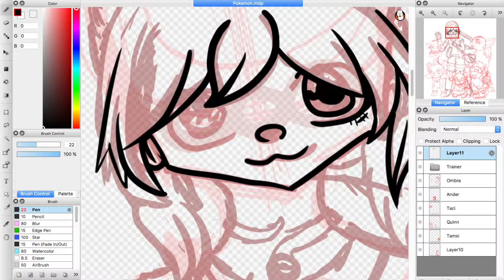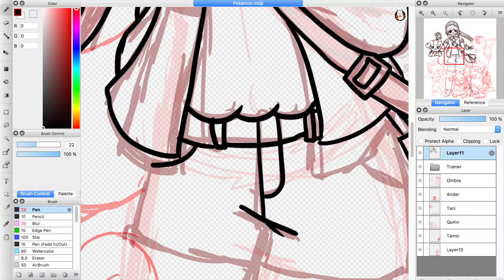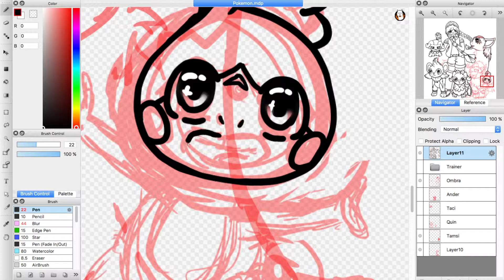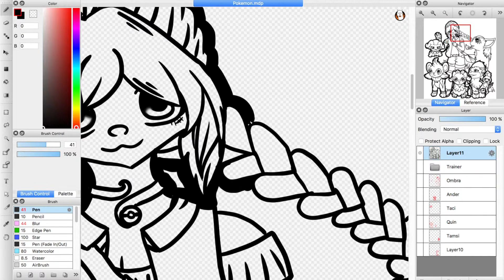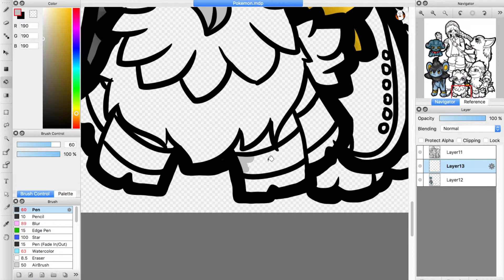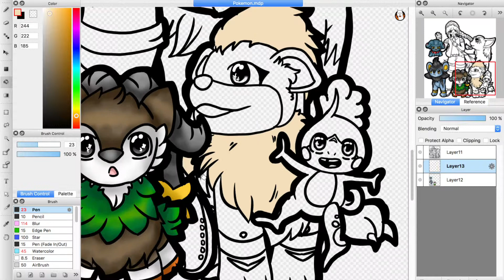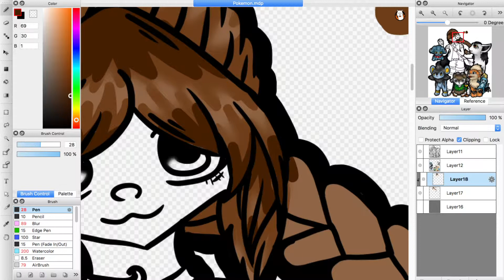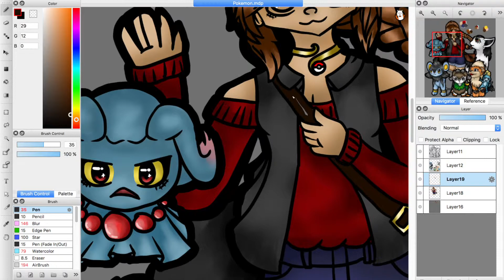Pokemon Dream Team | Speed draw